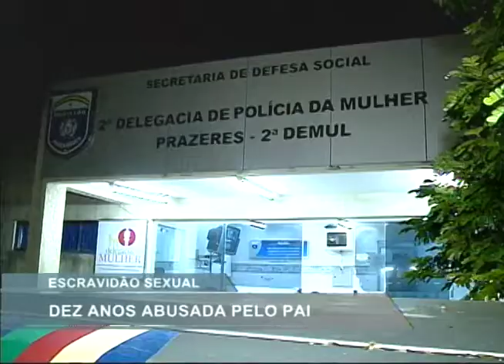[RONDA GERAL] Filha é abusada durante dez anos pelo pai